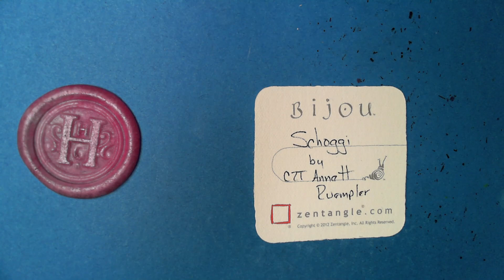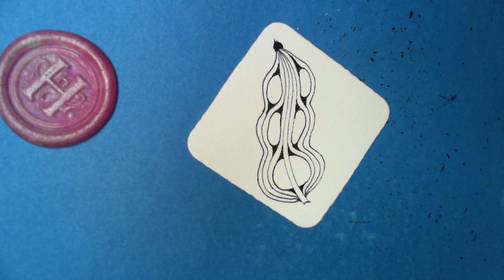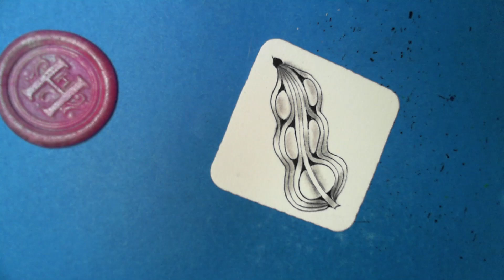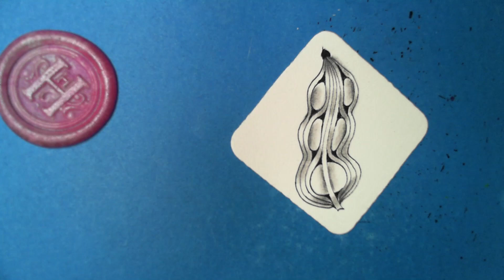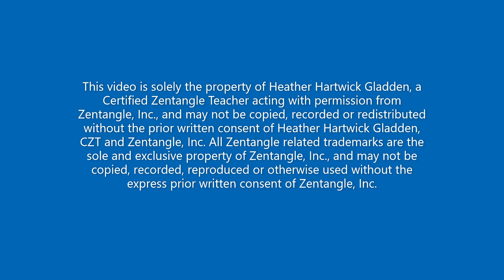Schoggi | Zentangle® Quickie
Schoggi was created by CZT Annett Ruempler.

for Class info, Step-outs, Zentangle® Supplies, Blog, etc.

Join the Tangle Addicts community on Facebook - share your work, chat with other tanglers.

Members of the Tangle Addicts Club, those that put a tip in the jar, now and again, those that purchase supplies or pay for a class now and then, THANK YOU for your support!!!
Happy Tangling!!!
Heather Hartwick Gladden, CZT

This video is solely the property of Heather Hartwick Gladden, a Certified Zentangle Teacher acting with permission from Zentangle, Inc., and may not be copied, recorded or redistributed without the prior written consent of Heather Hartwick Gladden, CZT and Zentangle, Inc. All Zentangle related trademarks are the sole and exclusive property of Zentangle, Inc., and may not be copied, recorded, reproduced or otherwise used without the express prior written consent of Zentangle, Inc.